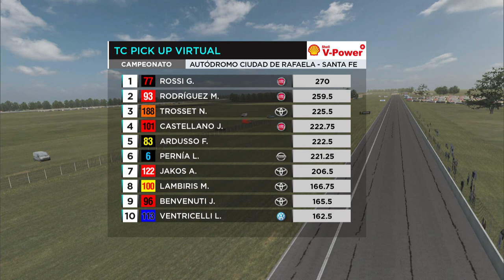Automovilismo: Gastón Rossi campeón de la Copa Shell TC Pick Up virtual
Gastón Rossi  a  bordo de la Fiat Toro finalizó 5° en Rafaela, y se coronó campeón de la Copa Shell.

Carrera emitida el 19 de julio de 2020